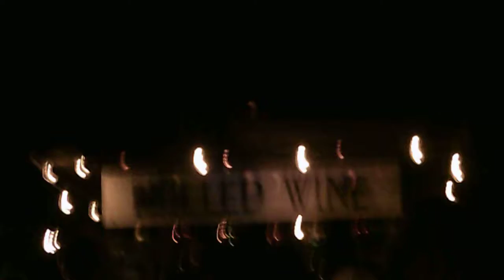Dunham Christmas Light Trail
Jayne, Luke and Lorcan Dillon on the Christmas Light Trail at Dunham Massey
evening, 17th December, 2017